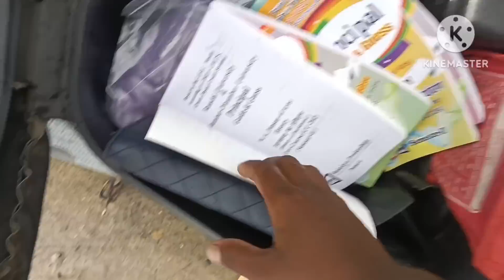@गांव की गोरी गोरी Vlog 275 गांव की गोरी के होने वाले देवर जी आए जेवियर से मिलने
@गांवकीगोरी  दोस्तो मेरे रूम पे पहली बार मेरे होने वाले देवर जी आए जेवियर को देखने के लिए कि कैसा अभी हालत है बोल के

उसका नाम प्रकाश है तो जब वो आया तो फिर मैं कॉलेज चली गई बुक लेने के लिए

दोस्तो video 📸📷 को शुरू से अंत तक जरूर देखिएगा

love 💕💕💕 गांव की गोरी